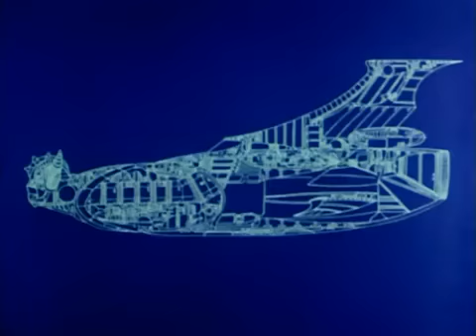Goldorak : 1er générique de fin - Enrique (1978)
Va combattre ton ennemi, il est moins vaillant que toi...